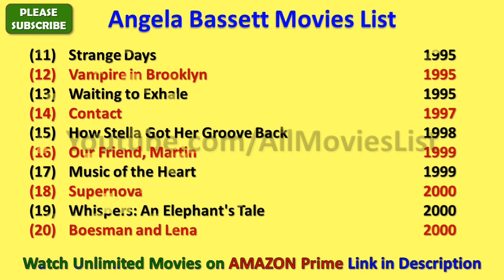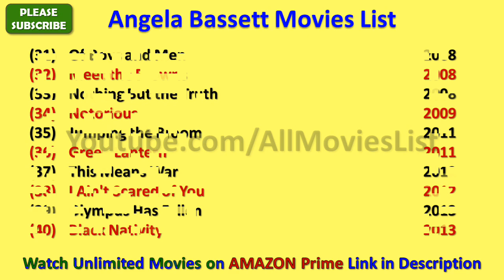Angela Bassett Movies List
I wish, I could upload all Angela Bassett Movies, but however there is an option to watch Angela Bassett full movies by visiting the relevant channels here in Youtube.

When we talk about Angela Bassett all movies list that means it also includes Angela Bassett hit movies or best or super flop films names as well.

There are few movies in which there are amazing Angela Bassett hot scenes and kissing scene that will blow your mind.

Angela Bassett Film list is not complete without mentioning Angela Bassett old movies which were both, blockbusters and super failure as well.

AngelaBassett is one such actress that gave us all kind of performance in her film career and now as a result, we have beautiful Angela Bassett comedy, action, romantic movies list.

Hope you like AllMoviesList effort of making this video of movies list all full hd. For a real fan, Angela Bassett total movies are super hit.

With this sentence we are closing this description of list of Angela Bassett movies.

These are the complete Angela Bassett filmography for you guys.

I am really looking forward for the new movies of Angela Bassett such as - Mission: Impossible – Fallout,  Bumblebee, Otherhood and many more movies.

Angela Bassett songs and his film music are always top notch and it is really impossible for me to rank Angela Bassett songs in any manner.

Some of the best movies of Angela Bassett are - Waiting to Exhale, Whats Love Got to Do with It, How Stella Got Her Groove Back, Akeelah and the Bee, The Score, Malcolm X, Boyz n the Hood, Notorious, Music of the Heart, Sunshine State and many more movies.

Video Link -